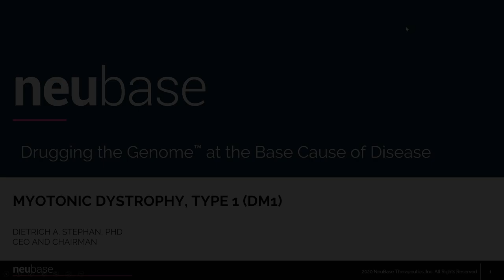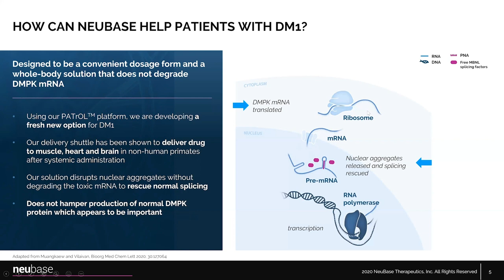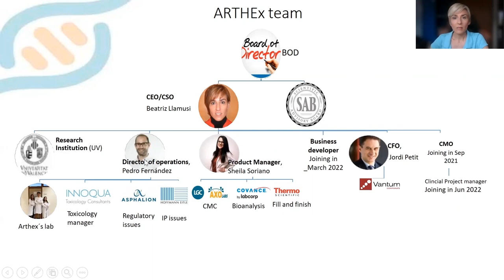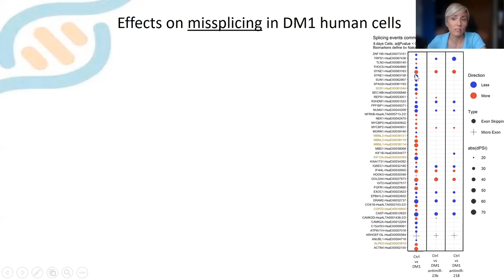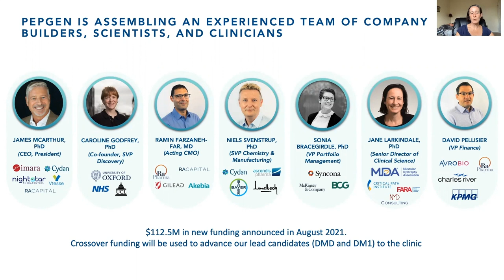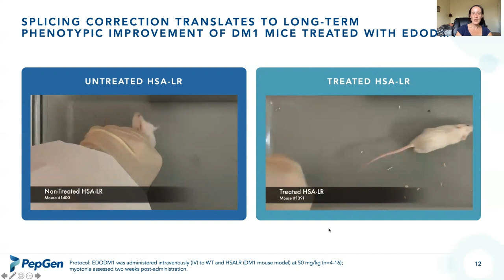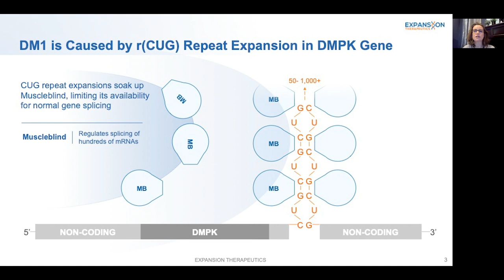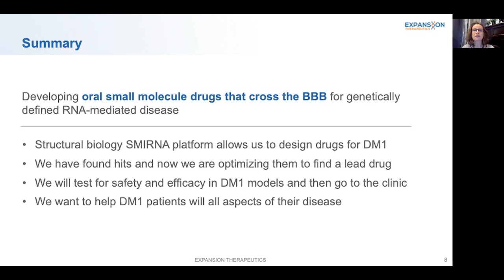Industry Updates Part 2 - 2021 MDF Annual Conference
Representatives from biotech and pharma companies will provide updates on their drug development efforts in the DM field.